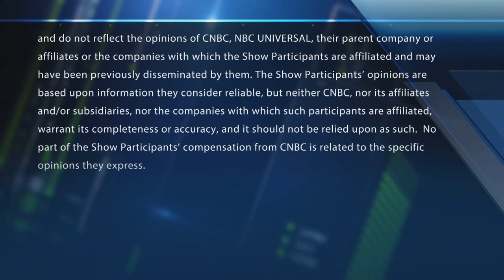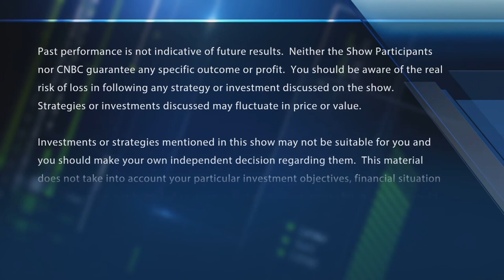Final Trades: SBUX, DIS, and more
The "Fast Money" traders share their final trades of the day including SBUX, DIS, and more

CNBC TV